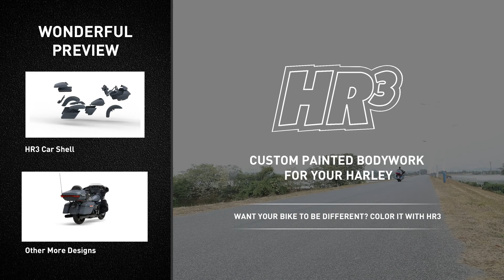Orange Lava / Dark Alloy for 2018 CVO ROAD GLIDE（FLTRXSE）orangelava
HR3 new color Orange Lava / Dark Alloy for 2018 CVO Road Glide, fltrxse.
Retailing price at $3299.99 USD